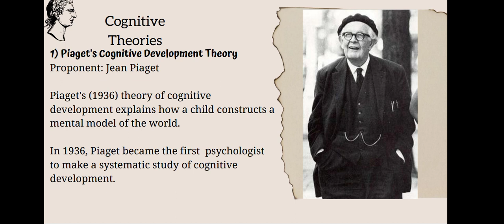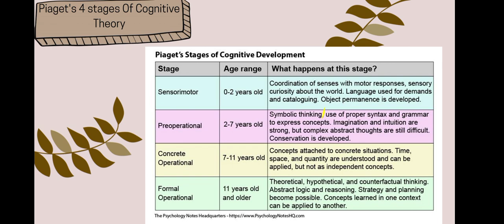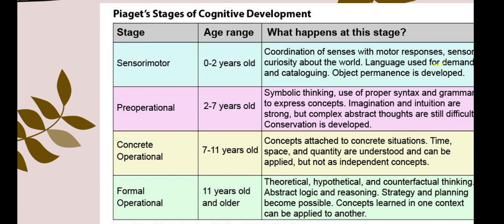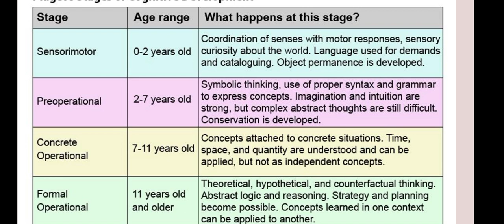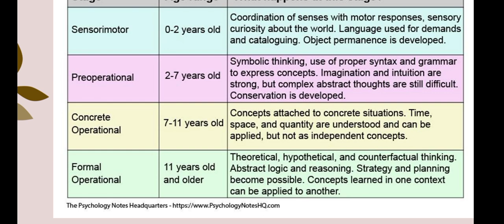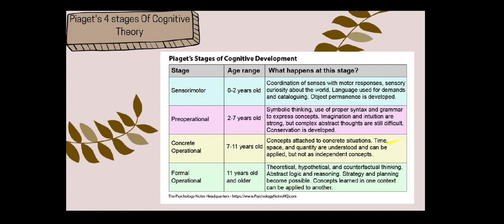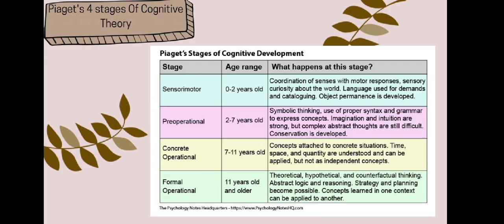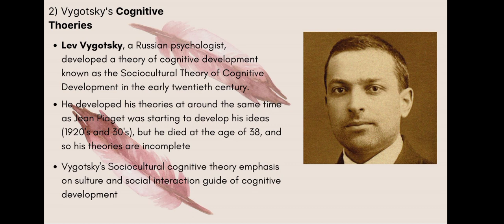ECGD-Week3 (part2)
Cognitive theory